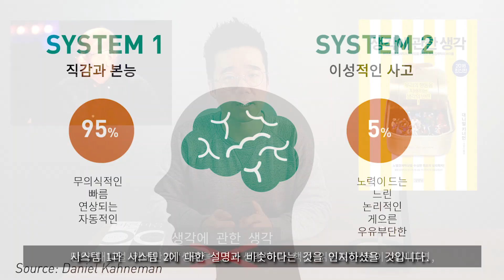정치란 감정적이다? 정치심리학자가 말하는 감정의 비밀 (바른 마음 #1)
어려운 과학책 대신 공략해 드리니까 책 그만 보세요
정치심리학자 조너던 하이트가 말하는 정치의 심리학적 비밀.
우리는 정치적 발언을 할 때 절대로 '생각'을 하지 않습니다.
감정적으로 내뱉는 정치적 발언, 그 비밀을 설명드립니다.